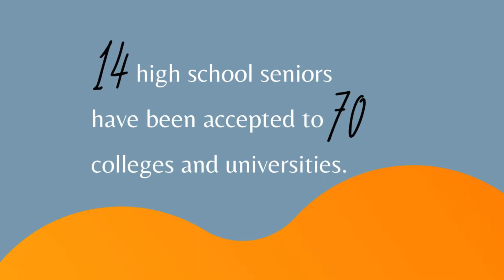BHGHCO Celebrates 2021 A Year to Remember 1080p